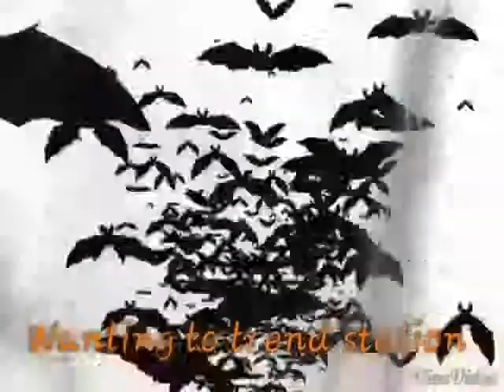Song with photo collection